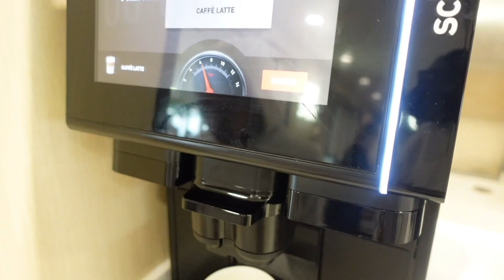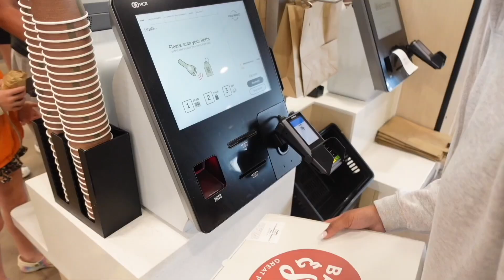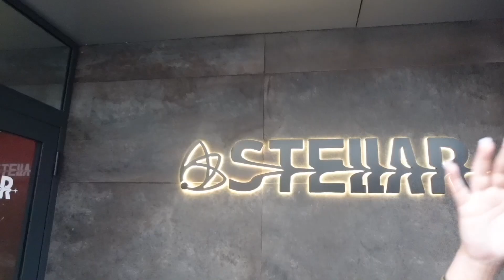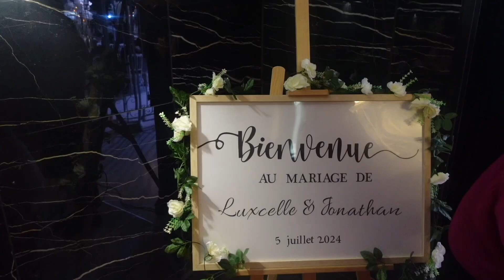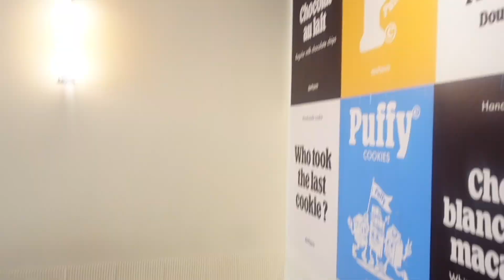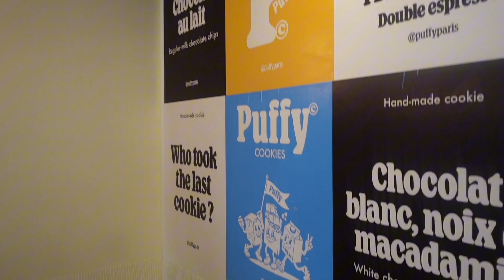Paris Vlog 2024 | Disneyland, Wedding, Eiffel Tower, Churros, Eating Out & MORE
Hey lovelies!

AGE: 25
CAMERA: Sony ZV-1
EDITING SOFTWARE: iMovie, CapCut